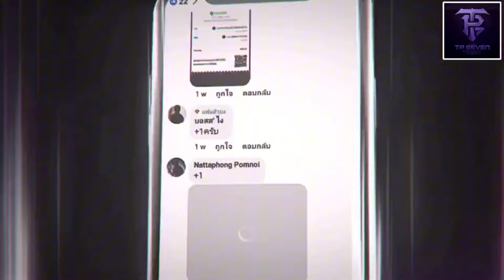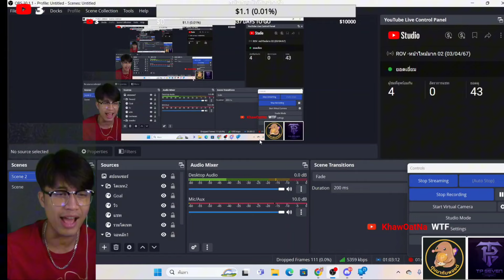ROV - Maloch มหาเทพสุดหล่อสายฟาด ปาดจนได้ MVP!